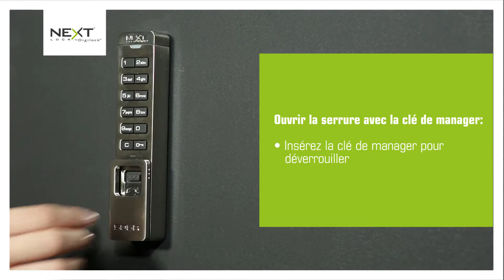Comment faire fonctionner la serrure Digilock SOLA avec la clé de manager Gestion par clé